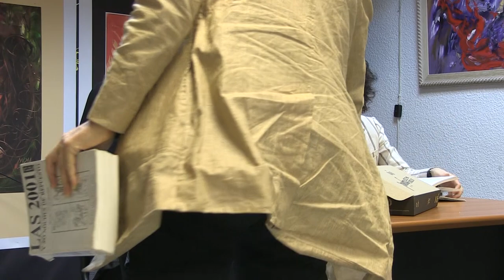13 DE ABRIL DE 2019 LECTURA COMENTADA DE LAS 2001 NOCHES DE MIGUEL OSCAR MENASSA